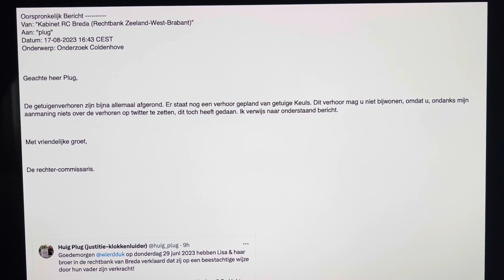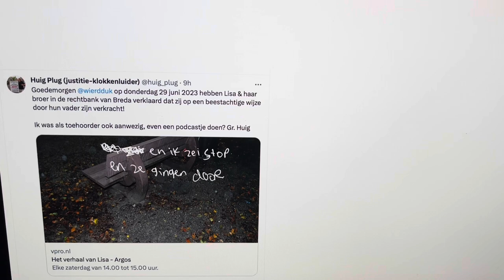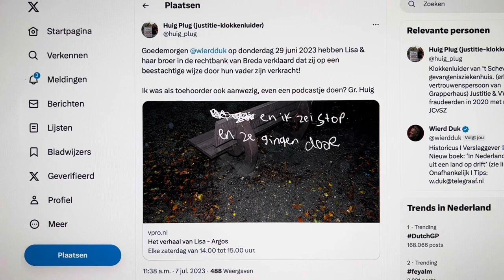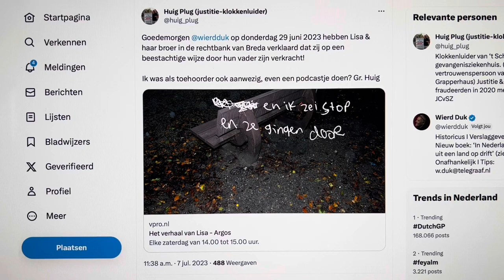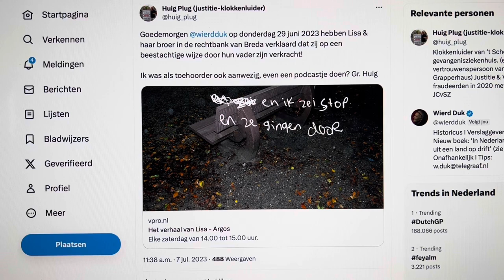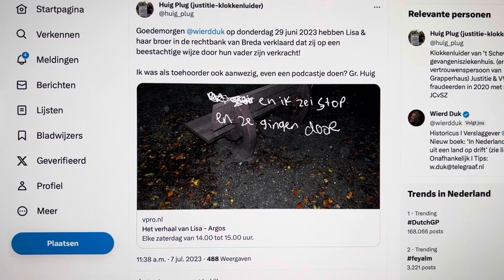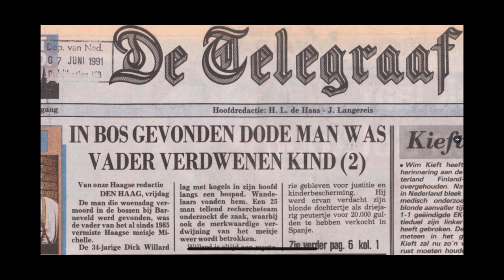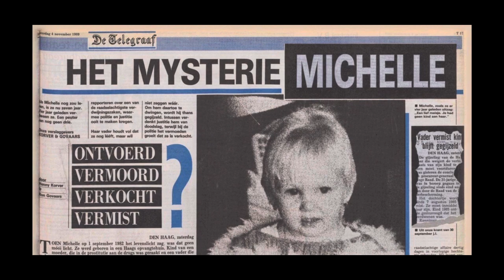Rechter-commissaris verbiedt Huig Plug om aanwezig te zijn bij getuigenverhoor van Yvonne Keuls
De afgelopen maanden hebben in het diepste geheim getuigenverhoren plaatsgevonden inzake “Het verhaal van Lisa” (Dossier coldenhove)
Klokkenluider Huig Plug heeft 12 getuigenverhoren bijgewoond maar op 17 augustus 2023 hoorde hij van de rechter-commissaris dat hij niet aanwezig mag zijn bij het getuigenverhoor van de beroemde Haagse schrijfster Yvonne Keuls.